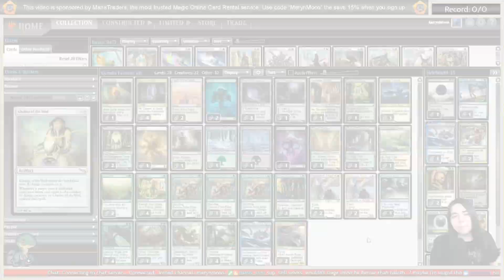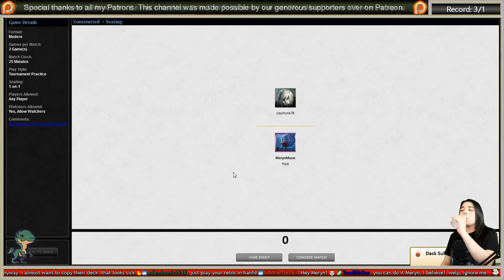💣 GYRUDA FATTIES 💣 Huge Reanimator! 【 MTG Modern Gameplay 】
⭐️ Want to play MTGO but can't afford cards? Sign up with ManaTraders in this link here
so you can rent cards for an affordable monthly fee!

Today we are trying out an Abzan Gyruda Doom of the Depths Reanimator Deck that user Underdog111 took to a 5-0 finish in an MTGO Modern League. The Gyruda Companion decks you are used to seeing are probably clones. They typically use clone tribal to copy Gyruda a million times with Spark Double and eventually get a Dragonlord Kolaghan to one hit KO you, but I've seen that deck fizzle many times. It's quite inconsistent. However the version we are playing today is not meant to combo off. It's a version that's not messing around and just wants to use Gyruda to get you back a good fatty right away so you have a decent board right off the bat. Much more consistent this way. Let's give it a go.